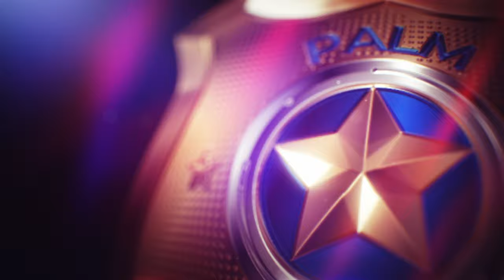Legendary+ Police Chase #4 - Mitsubishi EVO X (Legendary+ Difficulty) - Need for Speed Heat